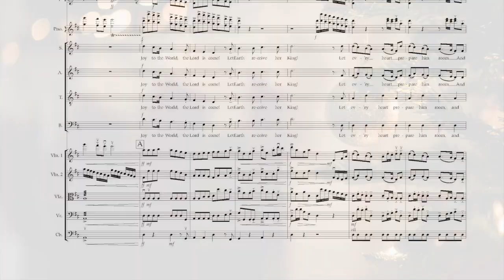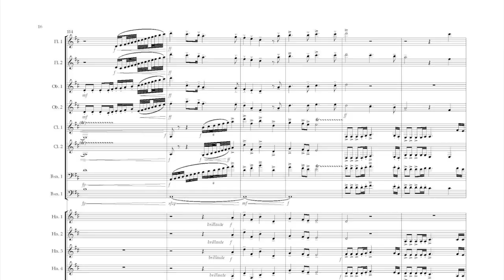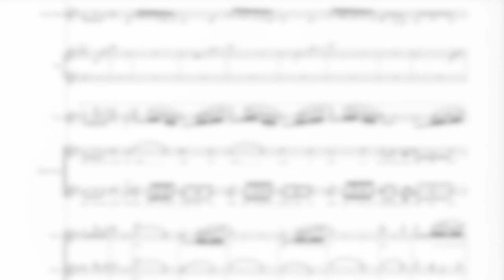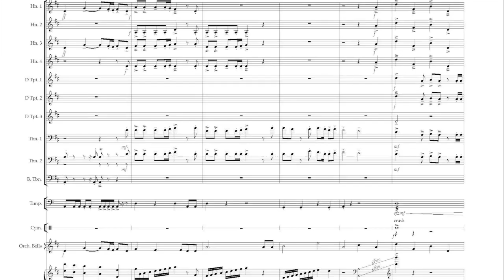Finale Medley - Joy to the World, Hallelujah, We Wish You a Merry Christmas, arr. Ryan James Brandau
Music available at ryanbrandau.com.

This festive, rousing finale medley opens with the first verse of Joy to the World, transitions seamlessly into Handel's Hallelujah Chorus, and closes with a We Wish You a Merry Christmas interwoven with the last two verses of Joy to the World. This exuberant arrangement is sure to bring your holiday program to a brilliant close and bring your holiday audiences to their feet.